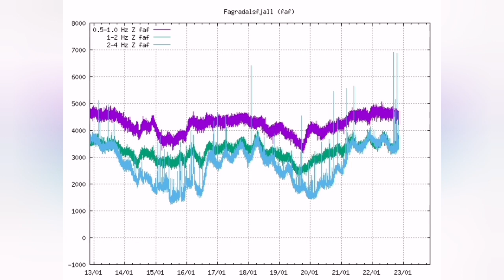Geldingadalir Smoke And Tremors Spike In Iceland Fagradalsfjall Geldingadalir Volcano